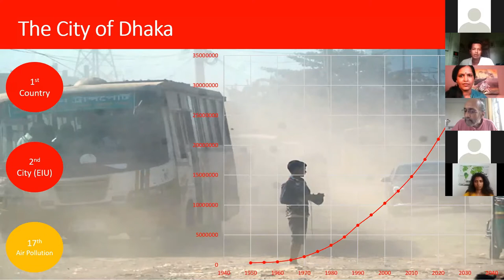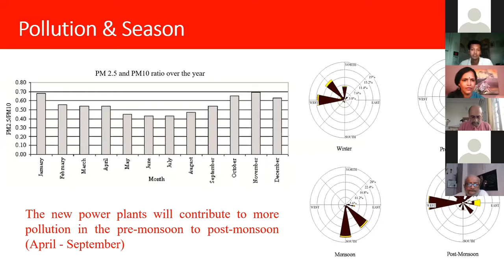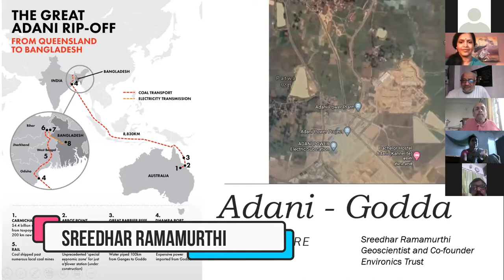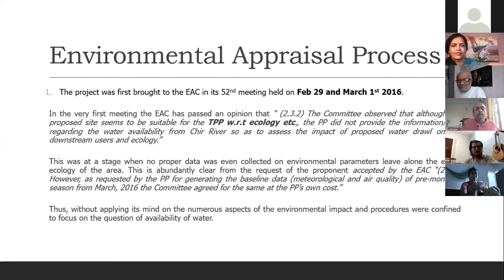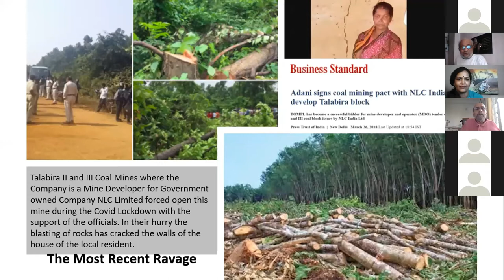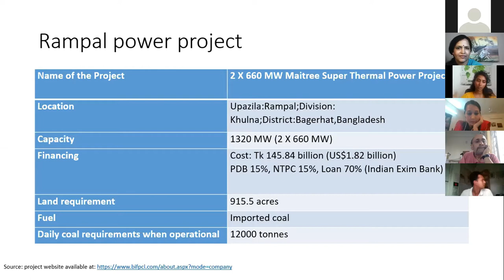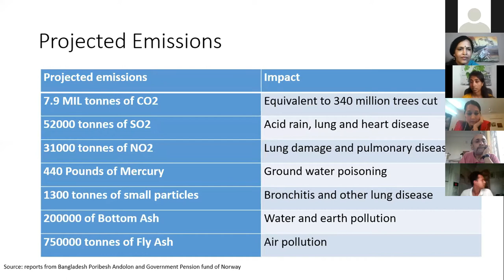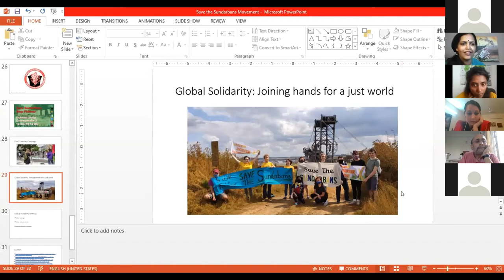Indo-Bangla Energy Dialogue (20 July 2020)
Indo-Bangla Energy Dialogue was organized on 20 July 2020 by Bangladesh Working Group on External Debt (BWGED), Growthwatch, INSAF (Indian Social Action Forum), Life and Nature Safeguard Platform (LNSP) and South Asian People's Action on Climate Crisis (SAPACC). The Webinar focused on Adani Godda Coal Power Plant, Rampal Coal Power Plant and Reliance Meghnaghat Combined Cycle Power Plant. Prominent Journalist Paranjoy Guha Thakurta, Environmentalist Soumya Dutta, Environmental Scientist Sreedhar Ramamurthi, Independent Researcher Dr. Maha Mirza, Climate Activist Tonny Nowshin and Environmental Researcher Sajjad Hossain Tuhin addressed in the Webinar with their insightful findings. Growthwatch Coordinator Vidya Dinker moderated the Webinar while BWGED member secretary Hasan Mehedi welcomed the participants and LNSP convener Barrister Jyotirmoy Barua gave the closing speech.